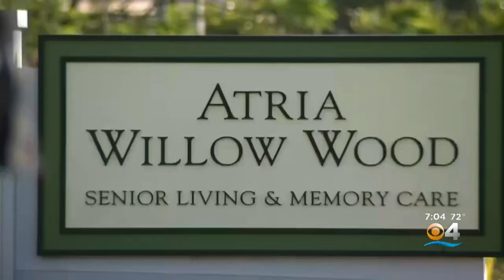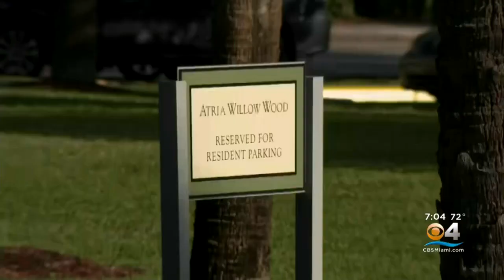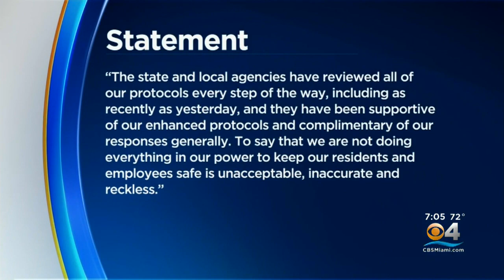3rd Confirmed Death A Broward Assisted Living Facility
CBS4's Ty Russell shares the statement from the Atria Willow Wood facility in response to the governor's comments.